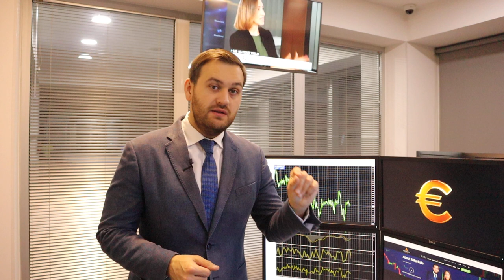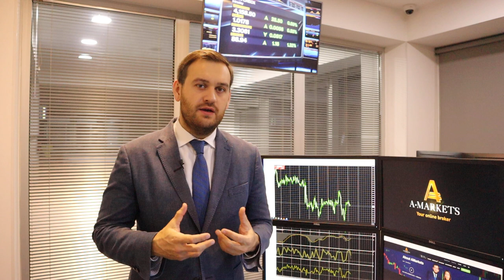Что делать с долларом? | AMarkets